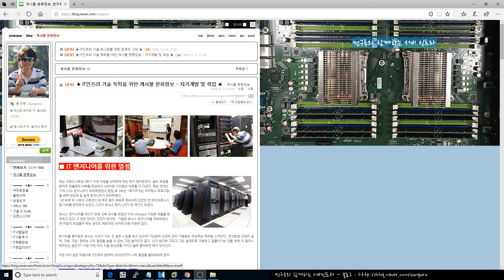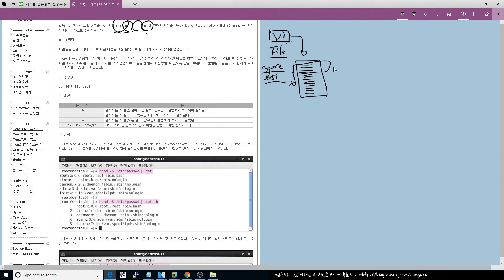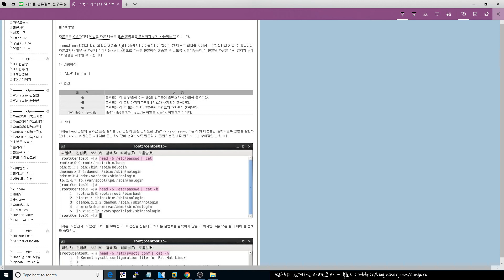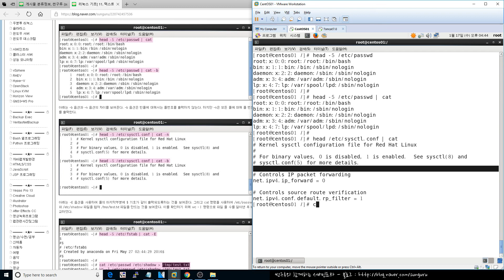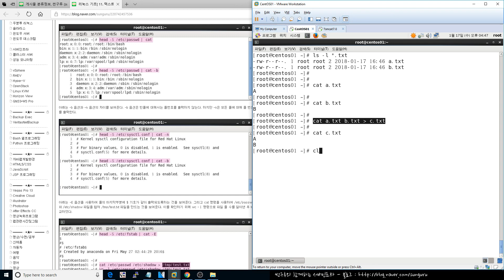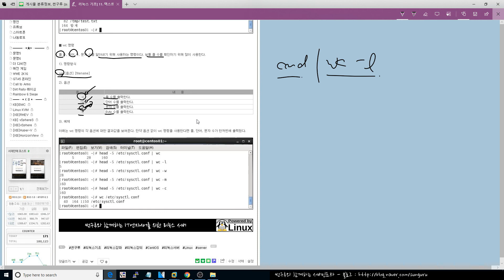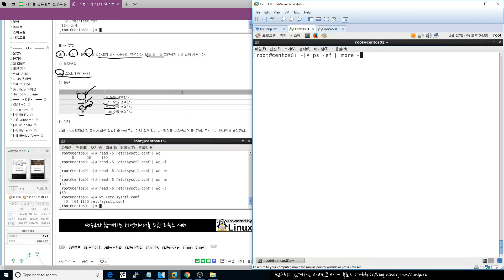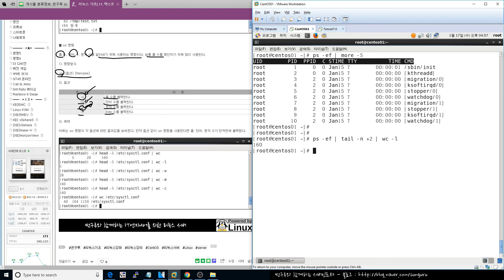리눅스 기초 ] 11. 텍스트 파일 관련 명령 - (2) cat, wc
리눅스 환경에서 텍스트 파일 관련 명령에 대해 알아봅니다.